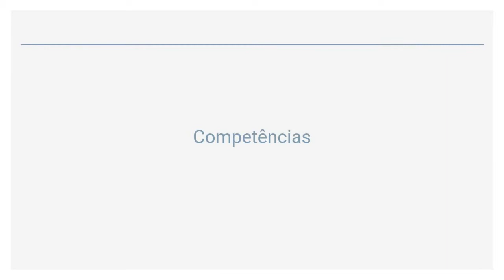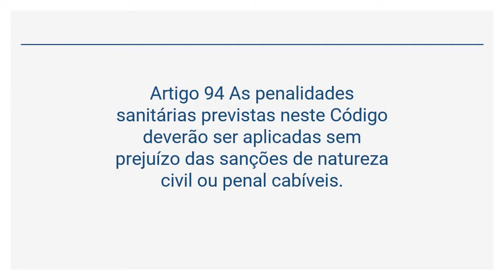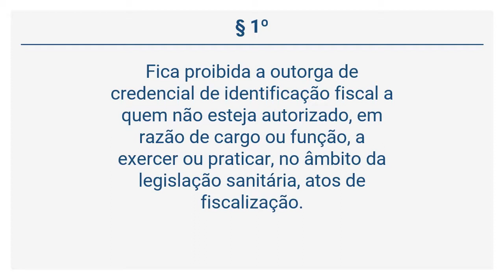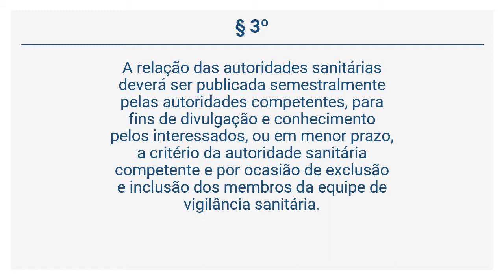Lei 10.083/1998 (18 de 25) - Competências